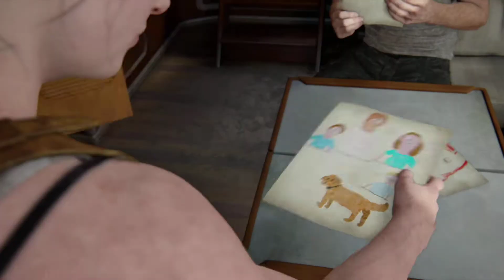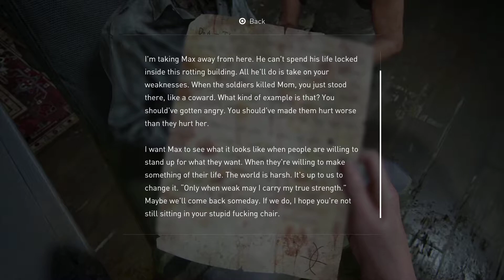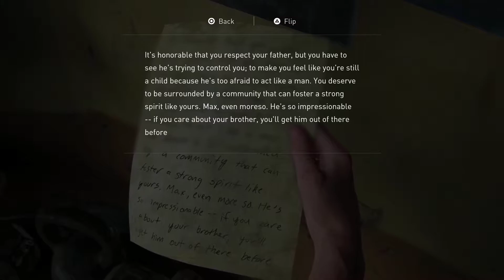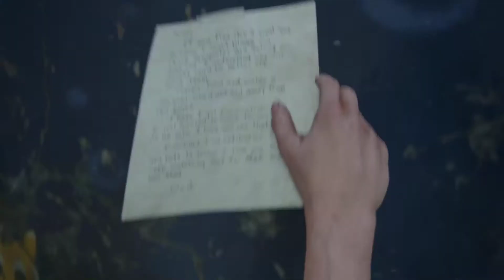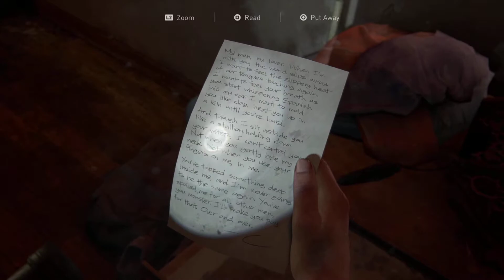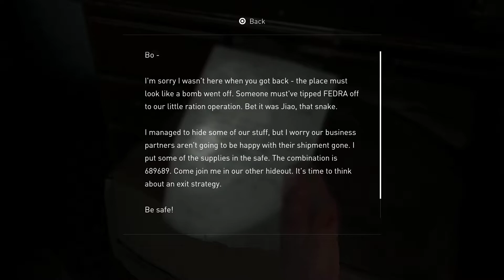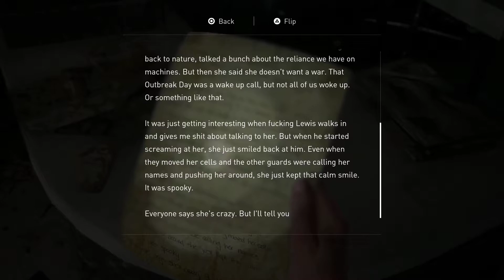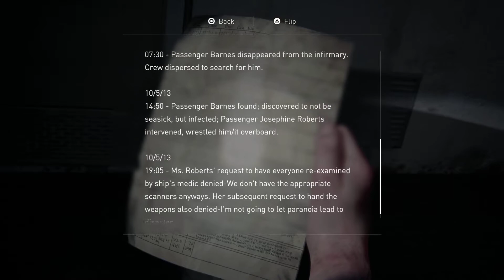the Last of Us Part 2 Episode 6.5